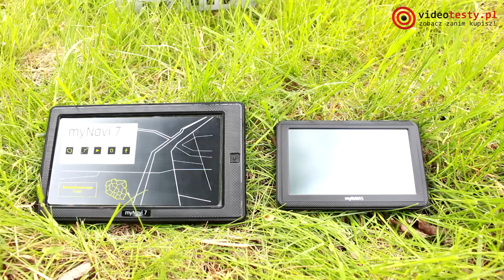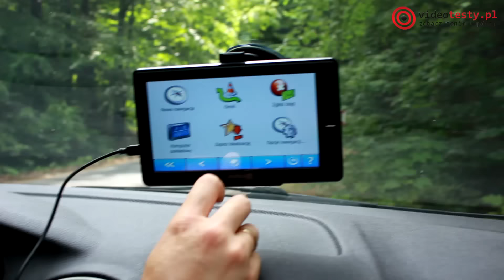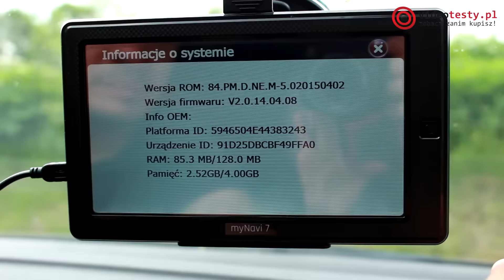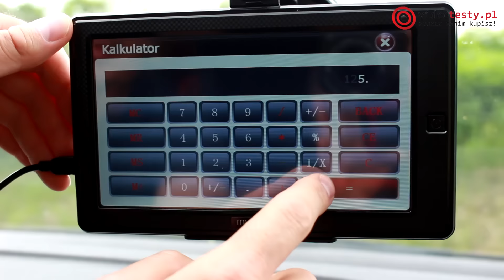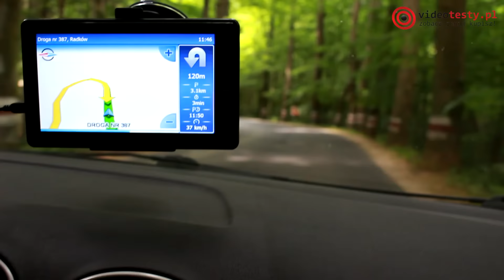myPhone myNavi 5 i myNavi 7 - Prezentacja Nawigacji Samochodowej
Sprawdźcie jak wygląda i pracuje nawigacja samochodowa GPS - myPhone myNavi7 i myNavi 5.

Pozdrawiamy
Ekipa VideoTesty.pl